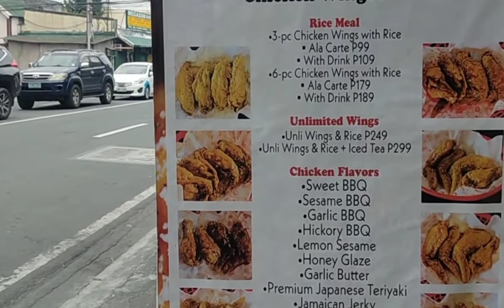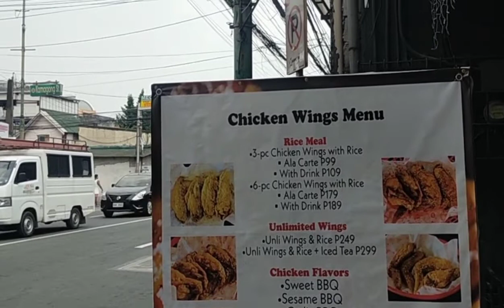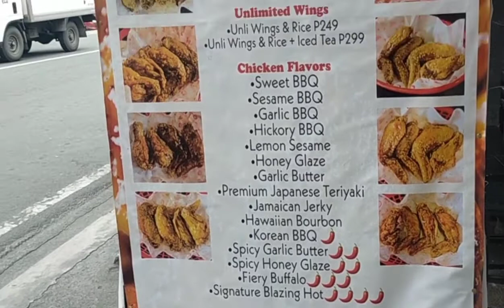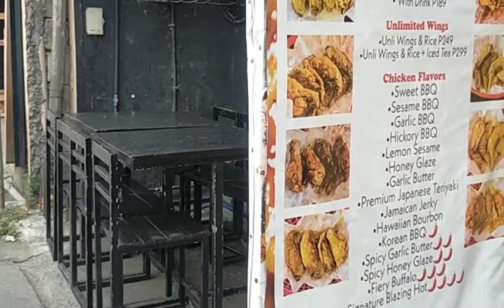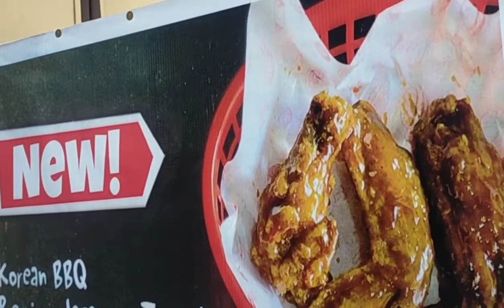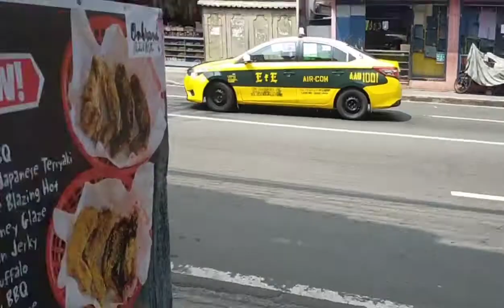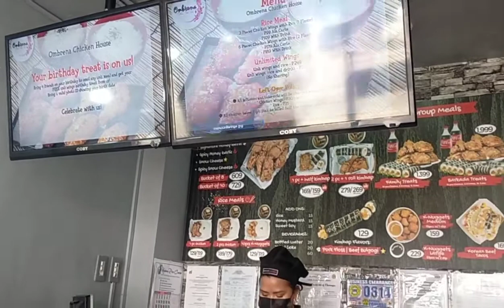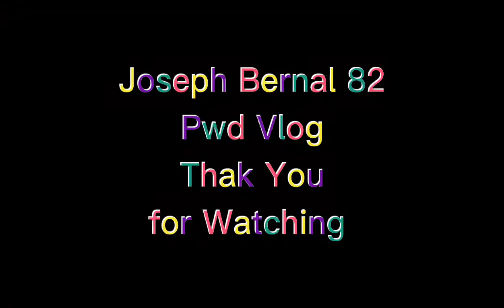WOo J!! Chiken Resto ng kaptid kong si Lorena Bernal